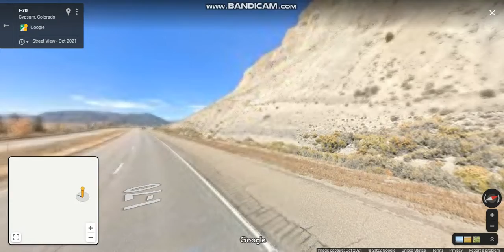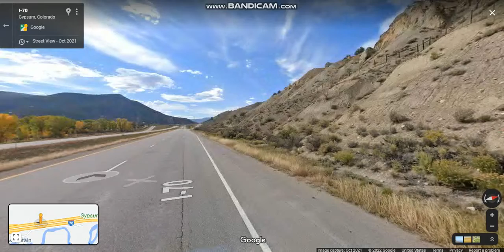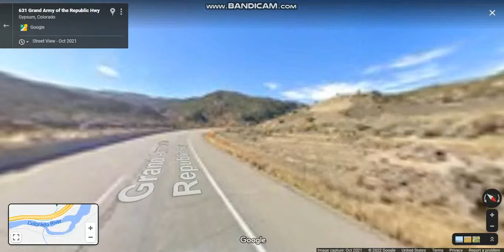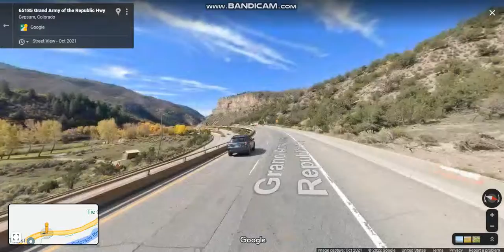Interstate 70 - Colorado (Exits 147 to 129) westbound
Interstate 70 traverses an east–west route across western Colorado connecting the metropolitan areas of Grand Junction and Denver via a route through the Rocky Mountains.